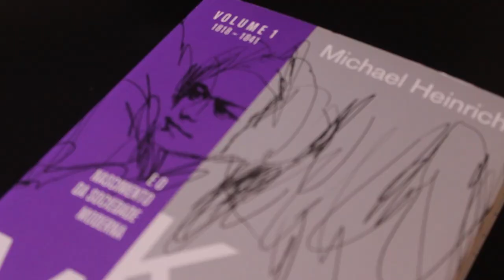Redescobrindo o jovem Marx: introdução à sua vida e obra (1818-1841) | Michael Heinrich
☝🏾NÃO ESQUEÇA DE ATIVAR AS LEGENDAS AQUI NO YOUTUBE ☝🏾

Pra fechar as comemorações deste aniversário de Karl Marx em quarentena, estreamos uma série bem especial sobre o barbudo na TV Boitempo! O renomado pesquisador alemão Michael Heinrich, autor da mais ambiciosa biografia de Marx na atualidade, nos convida a redescobrir o período de juventude do filósofo e revolucionário ao longo de sete episódios. Organizada em torno do livro "Karl Marx e o nascimento da sociedade moderna: biografia e desenvolvimento de sua obra (vol. 1)", a série percorre o decisivo período de formação de Marx, até a redação de sua tese de doutorado.

Conduzida por Artur Renzo, a série foi gravada na sede da Boitempo em São Paulo durante a última visita do autor ao Brasil. A edição é de Heleni Andrade, e as legendas são de Leonardo Marins.

📚 KARL MARX E O NASCIMENTO DA SOCIEDADE MODERNA: biografia e desenvolvimento de sua obra (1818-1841), de Michael Heinrich

Escrita pelo cientista político alemão Michael Heinrich, um dos maiores especialistas na obra de Karl Marx, esta biografia em três volumes promete ser o trabalho definitivo para compreender, de forma integrada, a vida e a obra do filósofo alemão.

Com a missão de completar as insuficiências comuns nas outras biografias disponíveis e, inclusive, corrigir seus erros factuais, Michael Heinrich também se dispôs a escrever com franqueza, escapando das armadilhas que levaram muitos autores anteriores a tratar o biografado de forma a fundamentar uma imagem já existente, deixando muitas vezes a impressão de que a intenção não era investigar Karl Marx, mas meramente reafirmar o que se conhecia dele. Para isso, Heinrich diferencia com exatidão o que é comprovado por fontes do que é apenas uma hipótese, ora mais, ora menos plausível. Neste primeiro volume, o autor investiga os anos iniciais de Marx, de sua infância aos anos de formação intelectual, em que doutorou-se na Universidade de Iena.